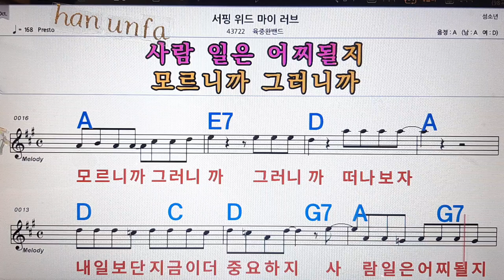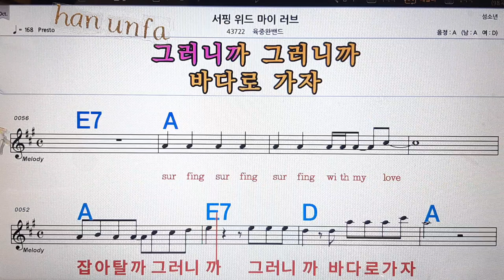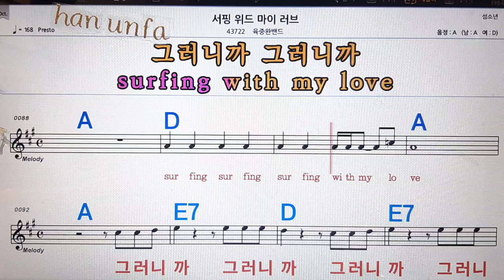서핑 위드 마이 러브/육중완밴드💋노래방, 통기타 , 코드 큰악보, 가라오케, 반주💖Karaoke, Sheet Music, Chord, MR